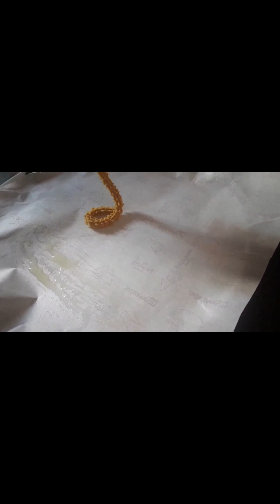Instant Chakali /चकली/ Na dale bhunana na pisna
Instant Chakali/Diwali Special
Na dale bhunana Na pisna
Zatpat bananewali Chakli

*Ingredients:--
•Rice flour (Chawal ka aata)--1cup
•All purpose flour (Maida)--1/2cup
•Sesame seed (Til)--1tbsp
•Carrom seed (Ajwain)--1tsp
•kalimirch powder--1tsp
•Haldi--1tsp
•Dhaniya powder--1/2tsp
•lalmirch powder--1tsp
•Jeera powder--1/2tsp
•Garam Masala--1/2tsp
•Namak--to taste
•Ghee--2-3tbsp
•Water
•Oil--for fry

Meri Recipes dekhne ke liye thank you so much 🙏☺️

Apne friends, Rishtedaroko, padosiyonko bhi share karna Thank you so much 🙏☺️